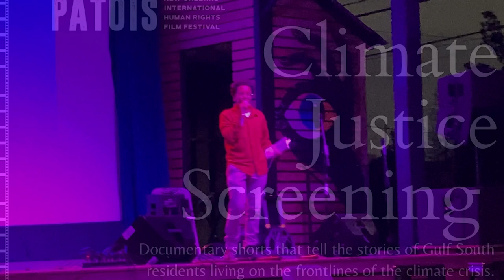Climate Justice Discussion at PATOIS 2023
From a Climate Justice Screening and Panel at PATOIS Film Festival 2023.

Panel Discussion featuring Melissa Bright, Toi Carter, Dominic Kruger, Pastor Gregory Manning of Louisiana Just Recovery Network, and Robert Taylor of Concerned Citizens of St. John the Baptist Parish; moderated by Michael Esealuka, Coastal Louisiana Organizer for Healthy Gulf.

BIOS:

Melissa Bright, former plant worker and member of Louisiana Just Recovery Network.

Toi Carter, a native of the Mississippi Gulf Coast and long time climate organizer. She lives in New Orleans and is a facilitator for Louisiana for a Green New Deal. Toi is a co-founder of Louisiana Just Recovery Network.

Dominic Kruger, a former plant worker and member of Louisiana Just Recovery Network.

Pastor Gregory Manning, a co-founder of Louisiana Just Recovery Network. He is also a leader in the Coalition Against Death Alley and The Greater New Orleans Interfaith Climate Coalition. He is a moderator of Justice and Beyond and serves as Pastor of Broadmoor Community Church in New Orleans.

Robert Taylor, community leader and President of Concerned Citizens of St. John the Baptist Parish. Taylor started Concerned Citizens of St. John the Baptist Parish in 2016 after his wife became ill from exposure to toxic chemicals coming from the nearby Denka/Dupont Plant.

As Coastal Louisiana Organizer for Healthy Gulf, Michael Esealuka works with frontline communities in the state’s traditional industrial corridor, which stretches along the Mississippi from East Baton Rouge down to Plaquemines Parish where the river opens up at the Gulf of Mexico. Her work is focused on fighting petrochemical buildout, advancing the Gulf South for a Green New Deal platform & vision for climate justice, and uplifting community struggles for clean air, water and land. She comes to Healthy Gulf with a half decade of experience as a community and labor organizer in South Louisiana. When not working she enjoys drawing, fishing, and spending time in her garden.